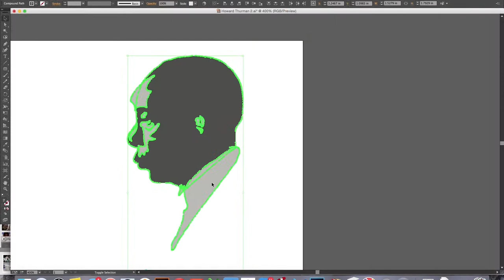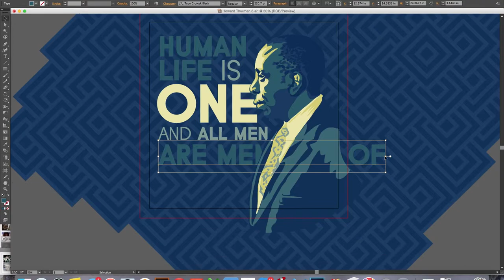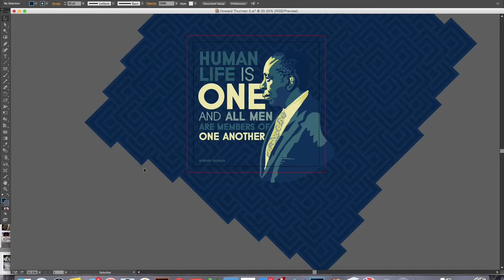Howard Thurman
This piece was commissioned by Jill Wrigley for her husband Michael Sarbanes for his birthday (which is why you can only get it as a poster). All profits from the sale of this artwork will go to the Sarbanes Family.

The quote is from Howard Thurman's book "The Luminous Darkness". The full quote is: “...[A] strange necessity has been laid upon me to devote my life to the central concern that transcends the walls that divide and would achieve in literal fact what is experienced as literal truth: human life is one and all men are members of one another. And this insight is spiritual and it is the hard core of religious experience.”